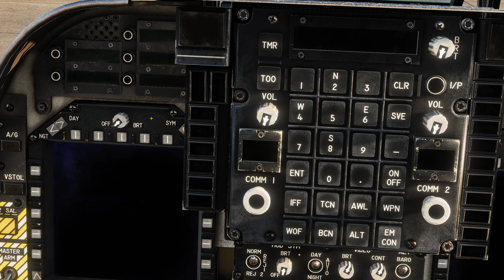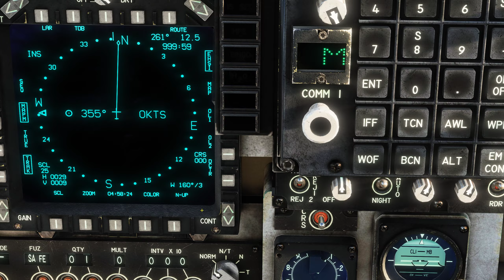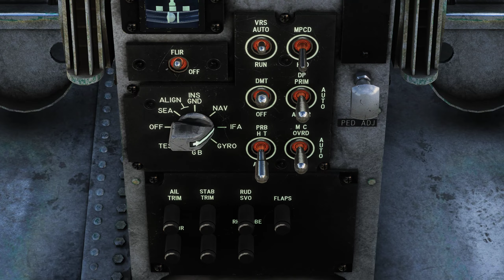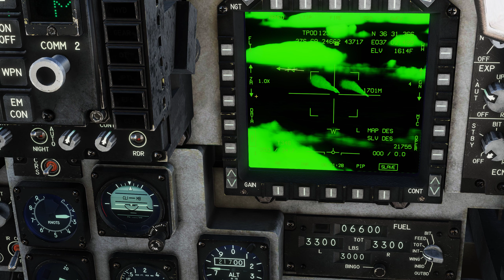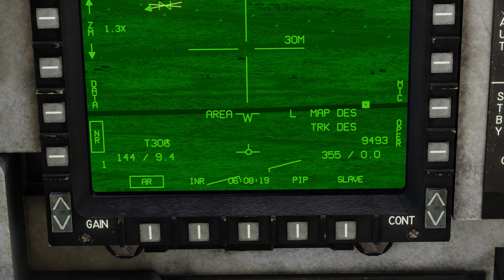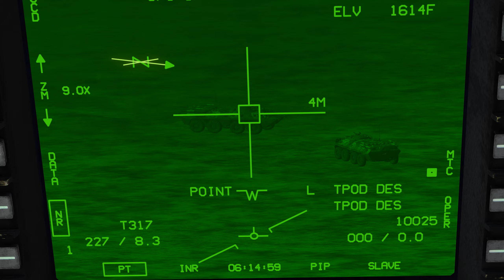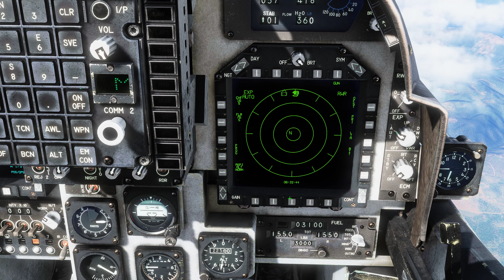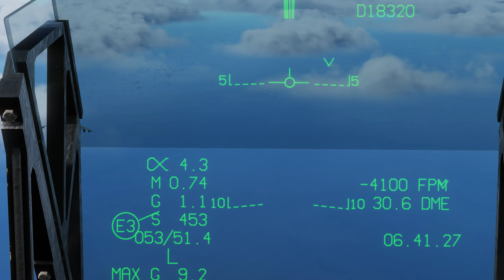DCS AV8B N/A Harrier Operación Finisterre TAREA 02 - Desinsectación.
Rusia ha emprendido una campaña de desestabilización por todo el oriente medio tomando como centro de operaciones su base naval de Tartus, en Siria.
Ha desplegado tropas por toda la zona causando el terror y la destrucción en el Mediterráneo oriental.La OTAN no está dispuesta a permitir estas acciones y se va a perseguir al ejército ruso aunque se vayan al fin del mundo.Tropas españolas están disponibles para actuar desde el aeródromo turco de Gazipasa y desde el portaeronaves Juan Carlos I.
-TAREA 02 - Desinsectación.
El establecimiento de helicópteros en las bases de Minakh (CA24) y de Taftanaz (CV08) suponen una seria amenaza en toda la región. Sucesivas incursiones de Mi8 y Mi-24 por la región están sembrando el caos en la zona.
Misión escrita por Beltza.